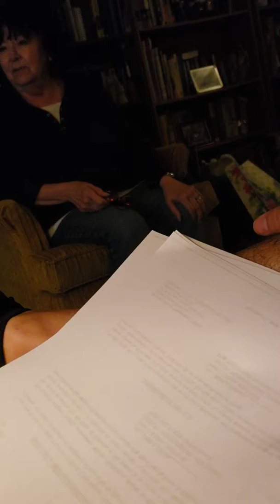Fart spray prank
My boys wanted to prank their Grandma with some fart spray